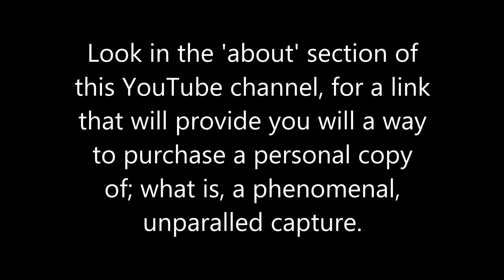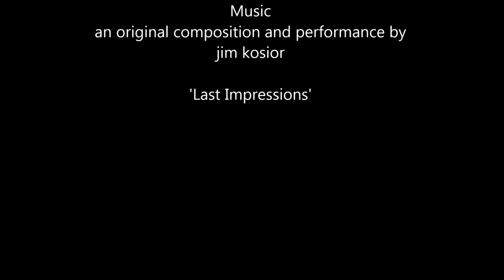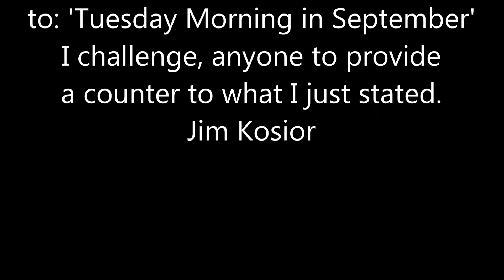9/11 WTC Chronicle. The only one outside of the MEDIA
There are hundreds of framable prints from the wtc attack chronicle: 'Tuesday Morning in September':

The real-time chronicle: 'Tuesday Morning in September', is
of this one of kind, as if you are there PARADIGM.

Jim Kosior

All proceeds go to Jim Kosior.  Thank you.
concerning this capture, and any concerns you
have with proceeds going into my pocket.
That is a home, and business number.
Ask for Jim Kosior